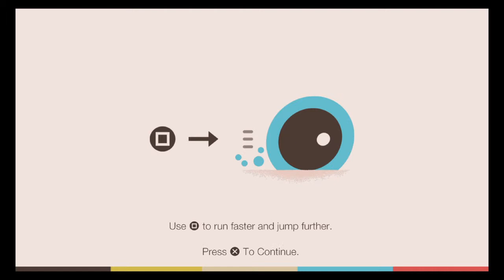Let's Play - Sound Shapes